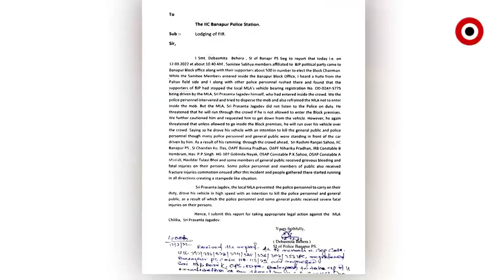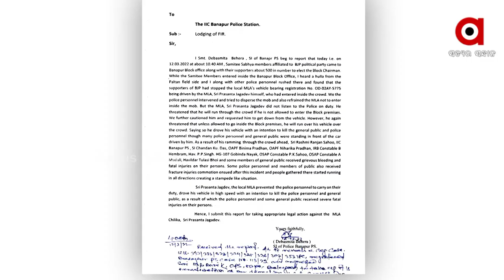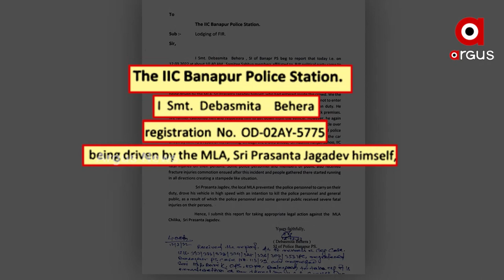Chilika MLA Prashant Jagdev's Fake Vehicle Number Registration in FIR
Is there a conspiracy behind changing the vehicle number in the FIR?